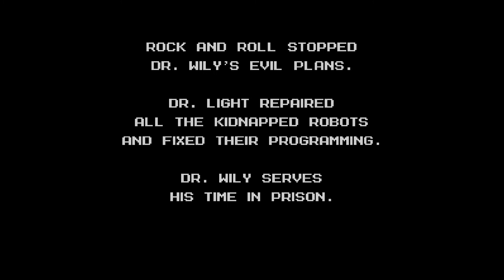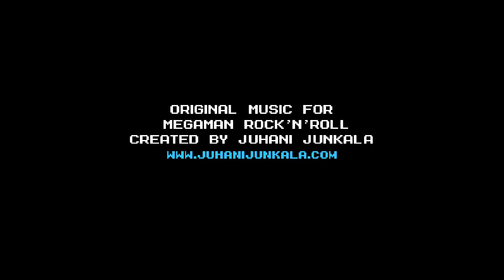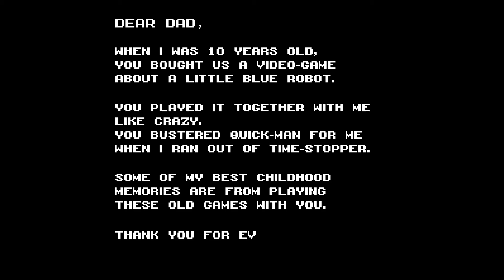Mega Man: Rock n Roll Part 5 "Finale"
All it takes is Proto Man to keep Wily from escaping.

0:00 Holding Cell: Escape Route
5:04 Defense Bunker
11:34 Wily